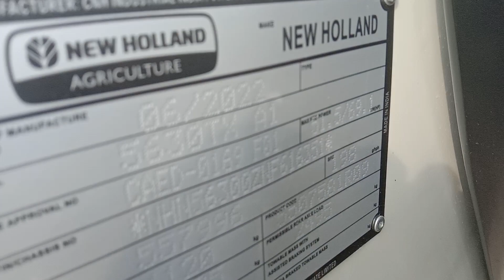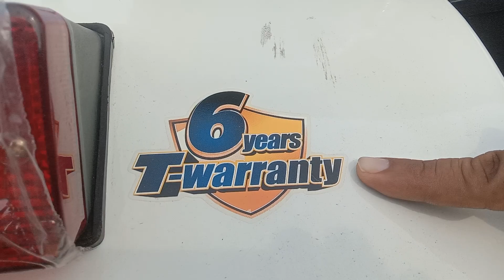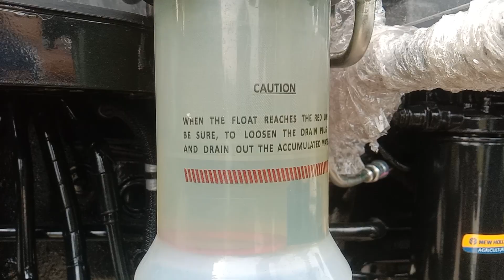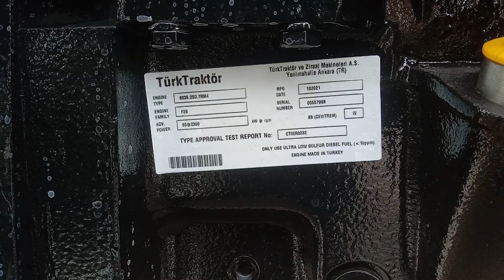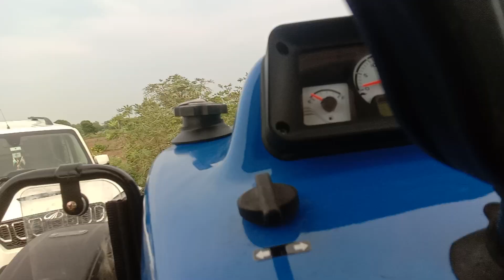Review New Holland #5630 CRDI 4x4